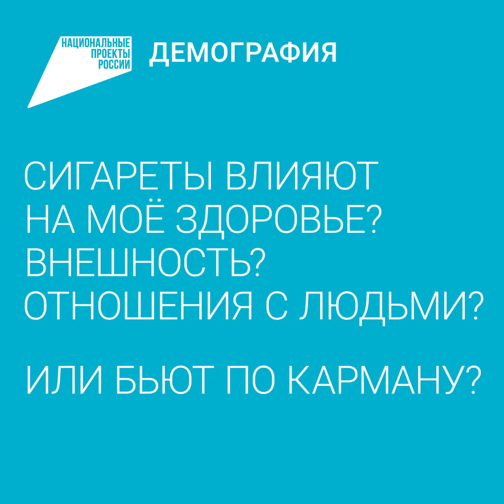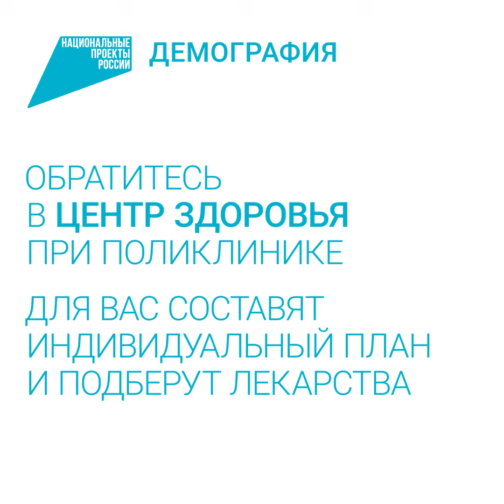Отказ от курения